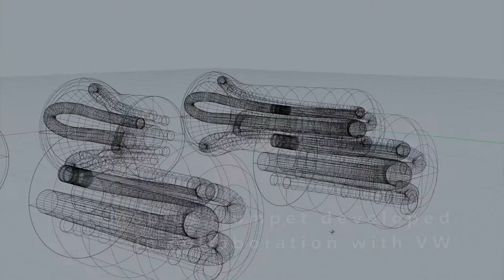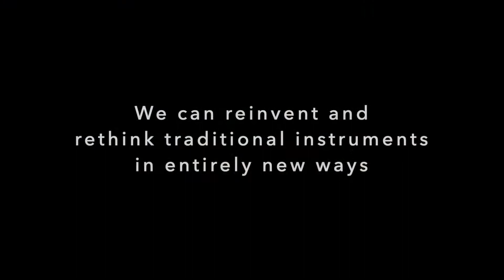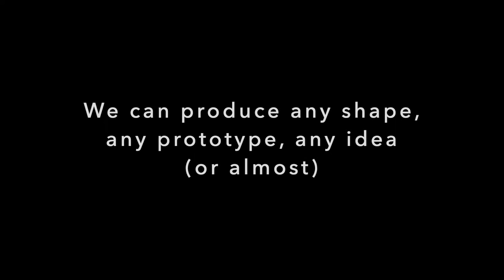Free your mind - 3D Music Instruments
3D Music Instruments project by Ricardo Simian

Credits:

Music, 3D-printed ukulele, 3D-printed cornetti, 3D-printed slide trumpet, 3D-printed tambourine and recording by Ricardo Simian.

Excerpt from XYZ by Jasper Vanpaemel performed by the Apsara Trio at Miri Concerthall Ghent, 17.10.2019.

Excerpt from reed shaper video by Silke Gwendolyn Schulze.

Video by Ricardo Simian.